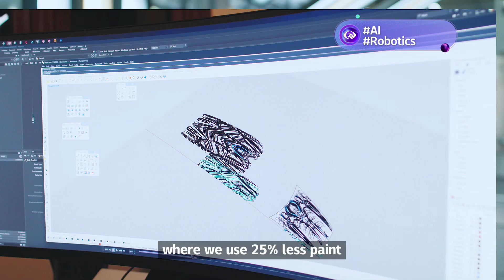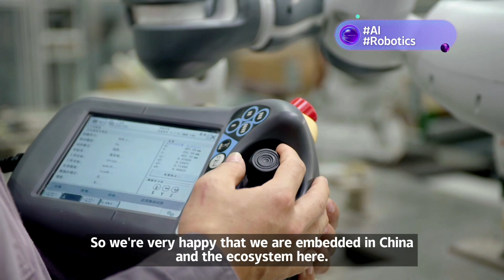The new AI in auto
Whether it's streamlining logistics, optimizing high tech research and development to assisting us with regular everyday life artificial intelligence is everywhere. China's growing presence in AI development seems to have piqued the interest of many industrial giants, who are betting big on China in this new era.